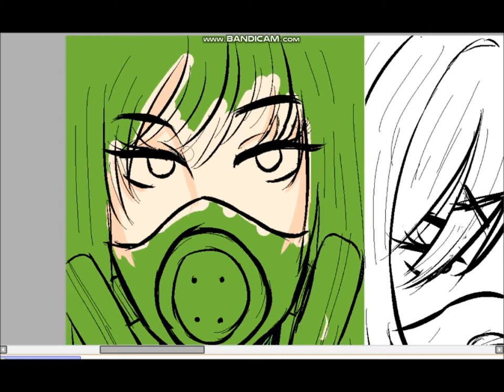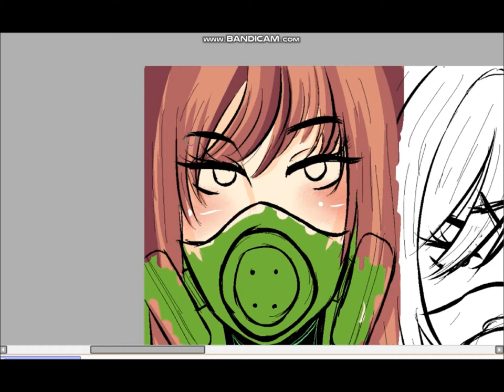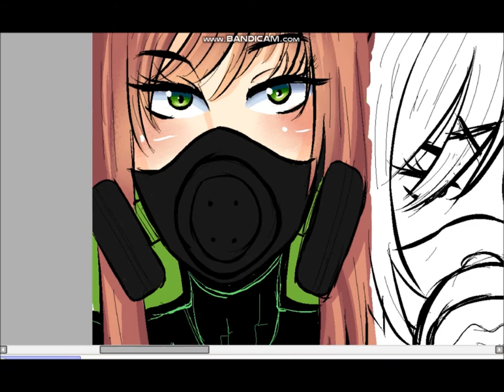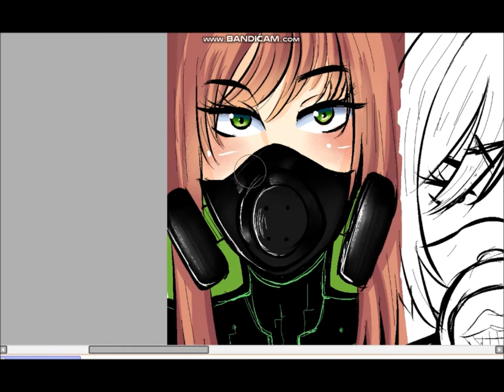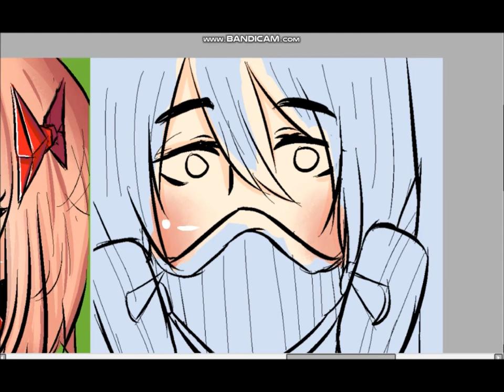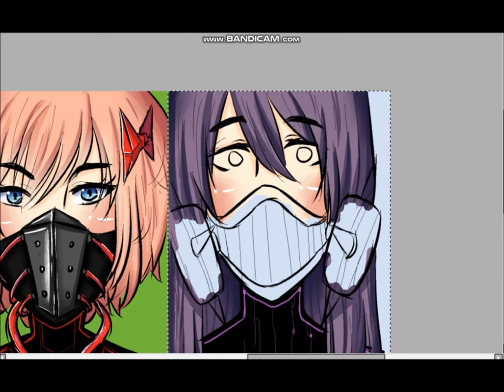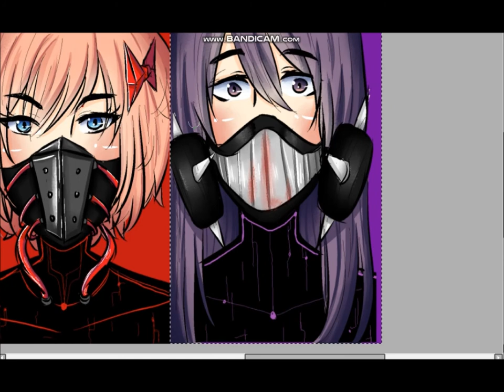SPEEDPAINT: Doki Doki Gasmask Club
DOKI DOKI!!!
I have a gas mask fetish

Doki Doki Literature Club! OST - Poems Are Forever (Bonus Track by shoji)